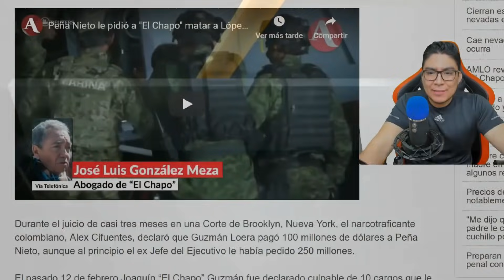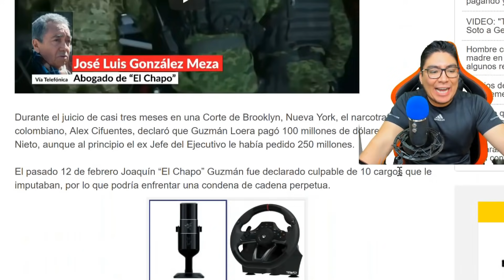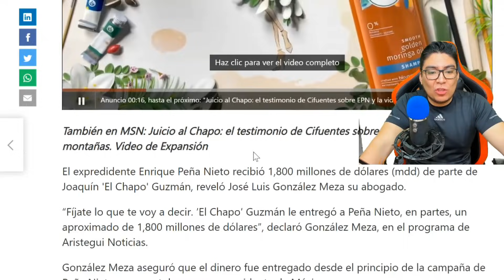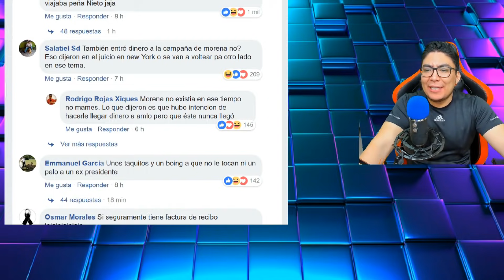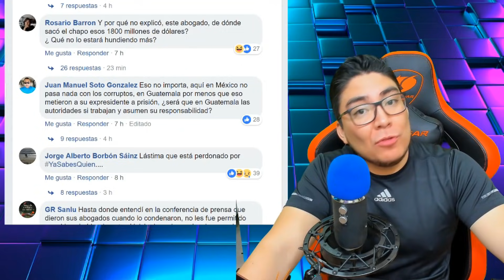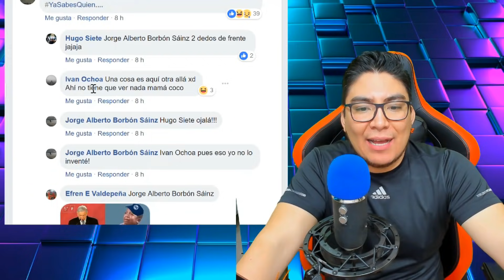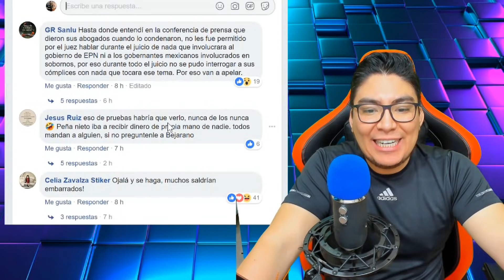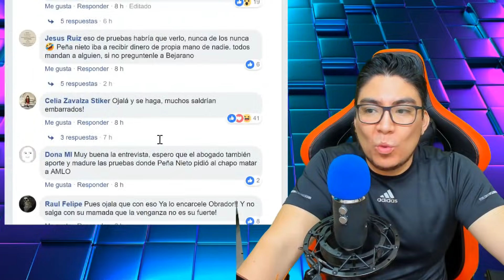PEÑA NIETO MANDO A DARLE CUELLO A AMLO CON EL CHAPO GUZMÁN